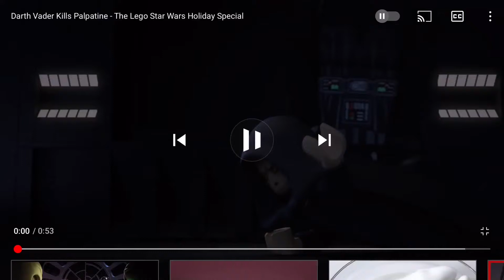LEGO Palpatine Death Sound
Daaaahhhh